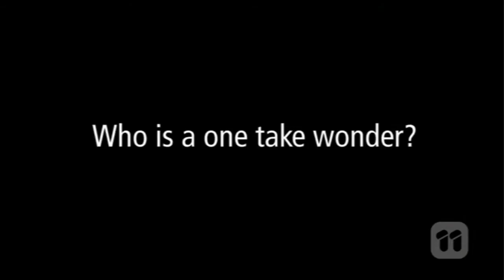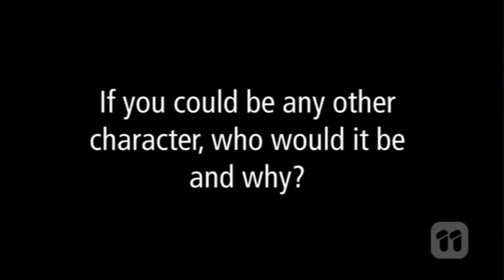Get To Know Your Neighbours Ep 02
Neighbours Star Jordy Lucas who plays Summer Hoyland.